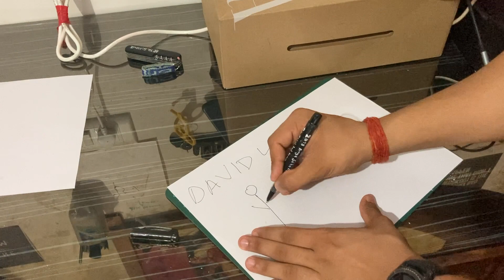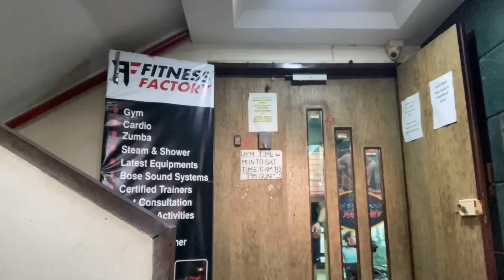I TRIED DAVID LAID'S DUP PROGRAM🥵 | EP.3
and thanks a ton for watching bye..